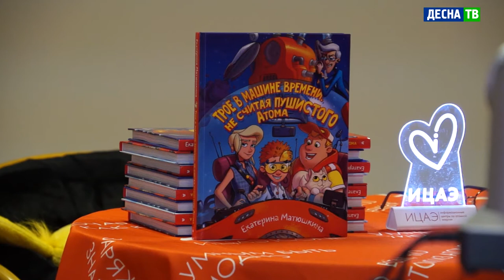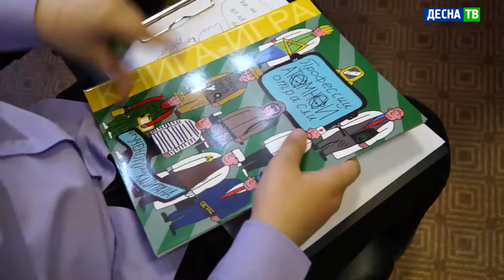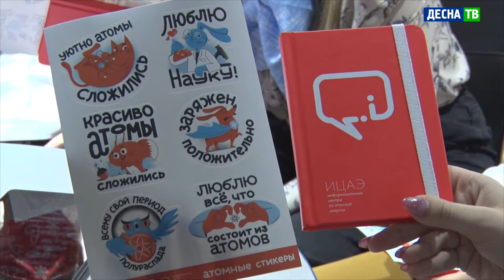Десна-ТВ: Атомщики провели первые научные офлайн мероприятия для детей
18 марта специалисты Информационных центров по атомной энергии устроили для школьников Десногорска день научных игр. Мероприятие состоялось в рамках научно-просветительского проекта «Энергия науки».